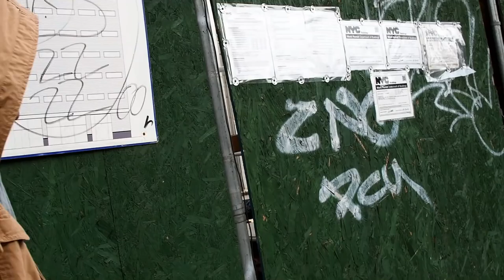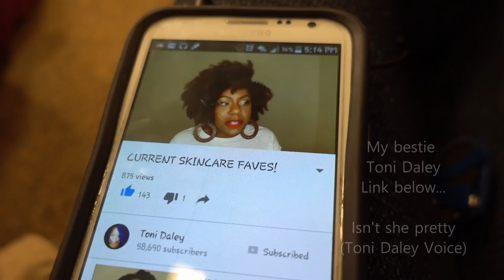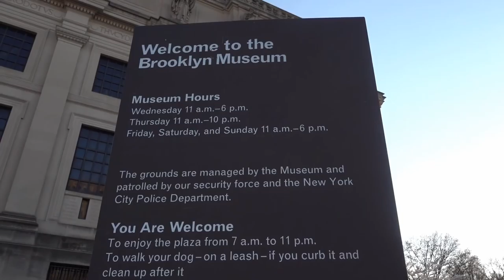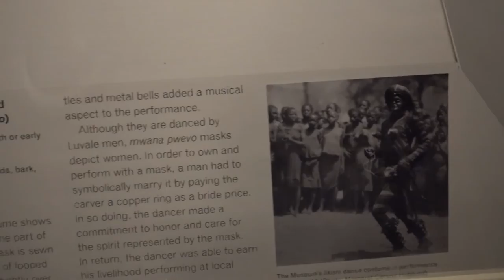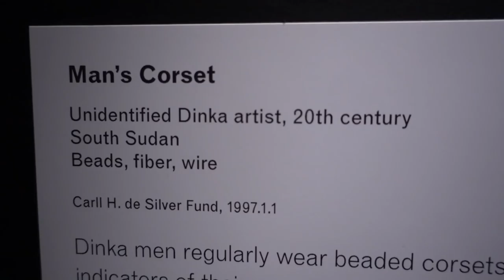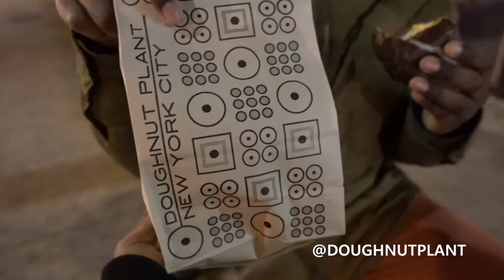KeishaG Vlogs! Dirty Rotten Imbeciles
I'm On Instagram ( keishag_ )